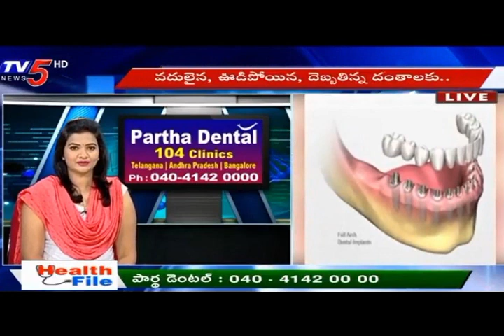How can virtually invisible aligners fix your tooth problems? II Partha Dental II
With the end goal for Invisalign to work, the aligners must be worn for no less than 22 hours for each day. Other than evacuating your aligners for eating or cleaning your teeth, the aligners must stay in your mouth. 4. With Invisalign, you should recharge your plate at regular intervals, contrasted with a month for changes with metal props.